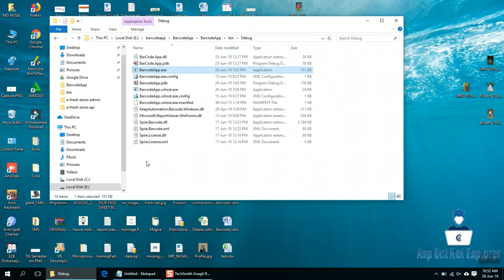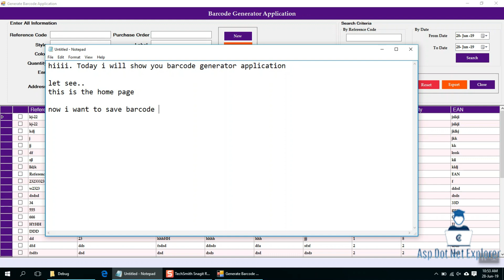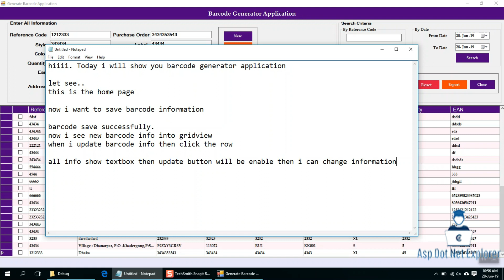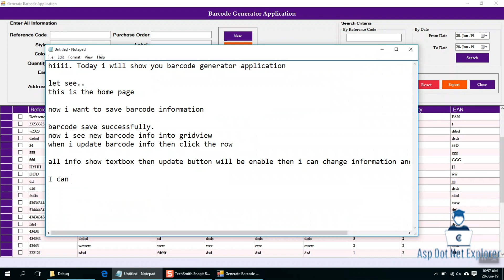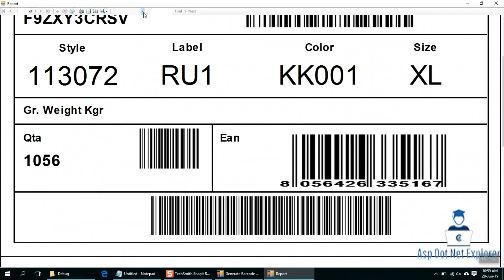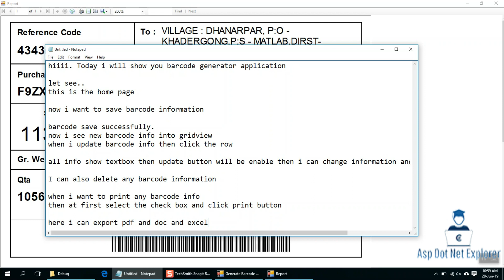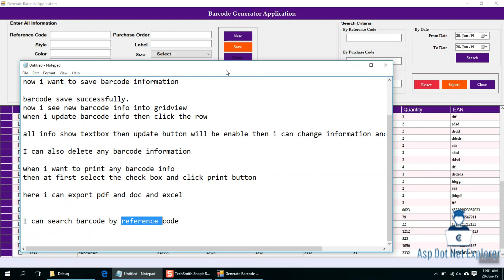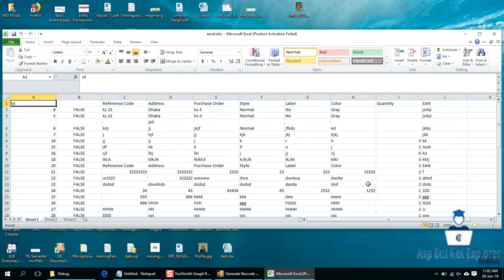Barcode Generator Application using c#.